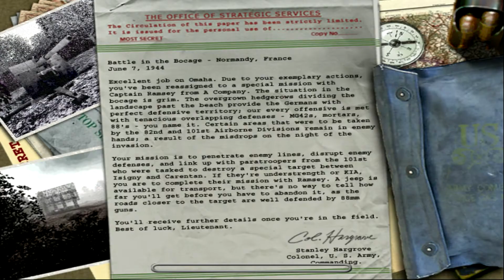Medal of Honor: Allied Assault - Mission 3 - Part 3 (3/4) Full HD